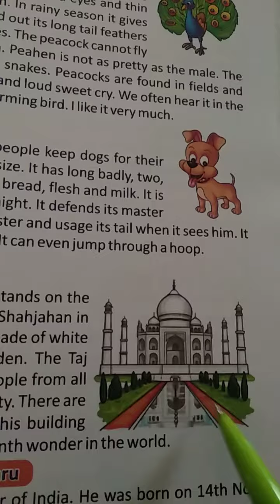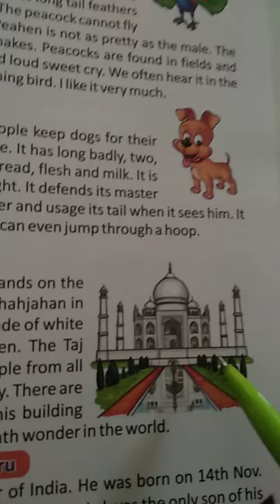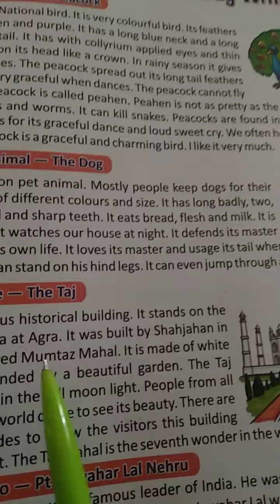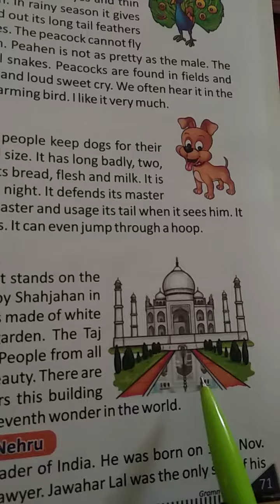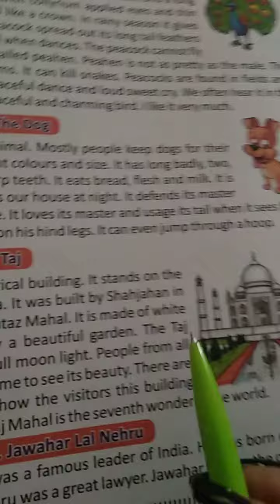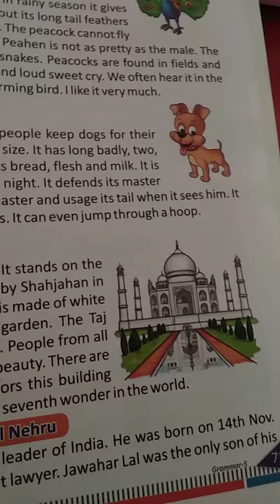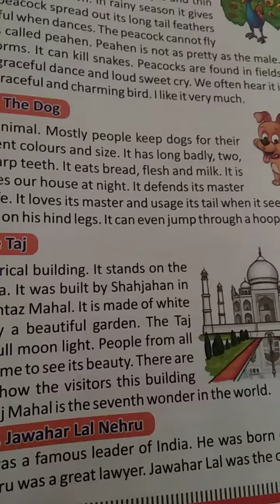DRONE INTERNATIONAL SCHOOL Class V English grammar essay writing the historical place the taj